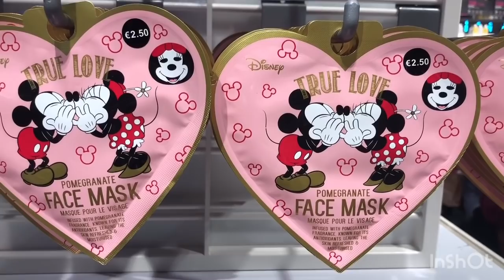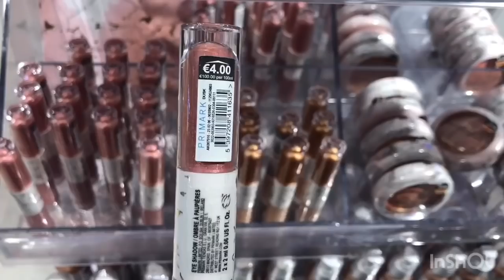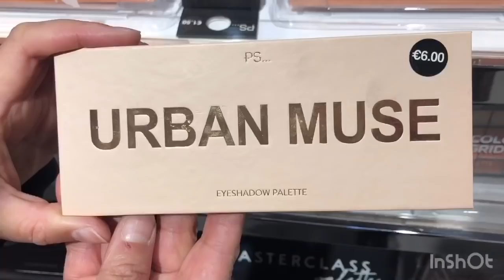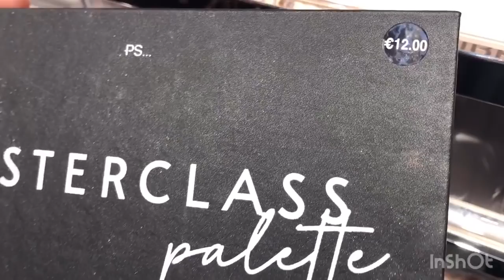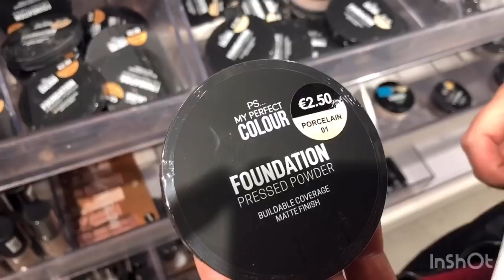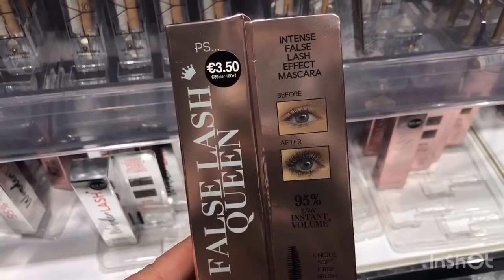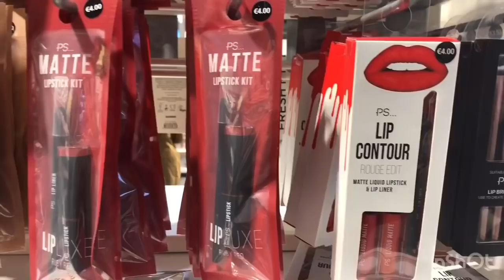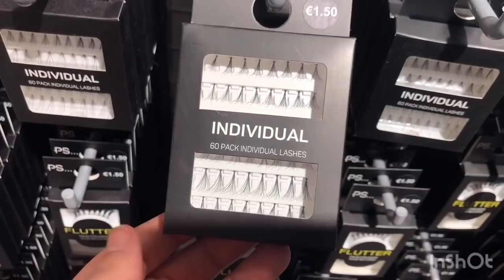Primark Makeup February 2020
Primark

Maquillage Primark Février 2020

Primark maquillage Saint Valentin

مكياج بريمارك لشهر فبراير

مكياج بمناسبة عيد الحب

Musicien: @iksonofficial